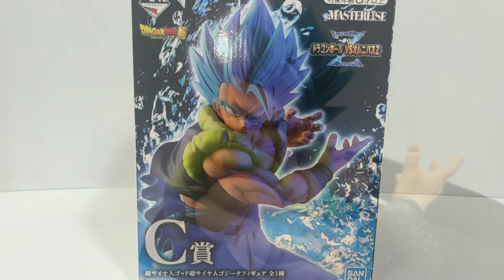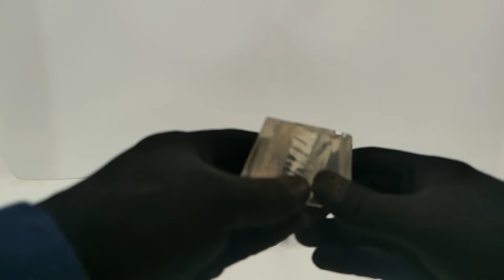MASTERLISE - GOGETA SSGSS- DRAGON BALL VS OMNIBUS - Z | ICHIBAN KUJI / ICHIBANSHO -REVIEW NO.2 |2021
Welcome to DBCollections!

Happy Collecting